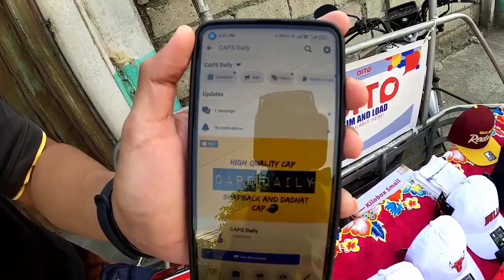PROJECT #21 || Part 1 : Binuo natin ang Tubular Railing ni Sir Virgilio Bunag Sr. || Double Gate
Jesrael Aguilar || Jameh Calma